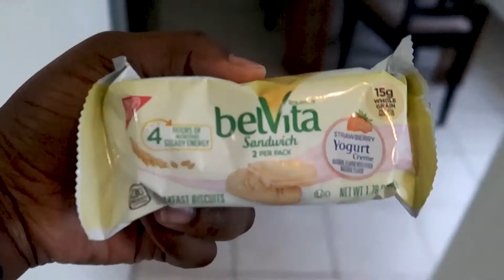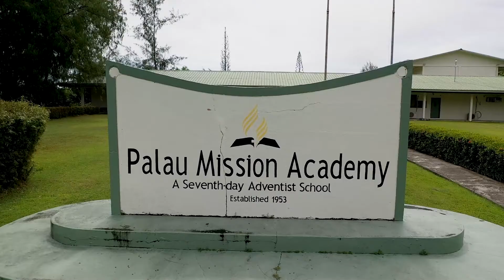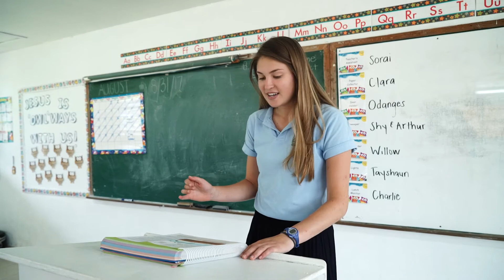Bulletin Missionnaire Sabbat 25 Septembre 2021